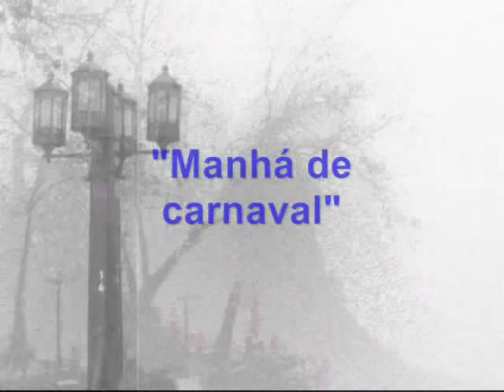Manhá de Carnaval as Never Played Before..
Musical Poetry by Harmsen & Garcés, Piano/Sax Duet from the Album 52min&52sec available